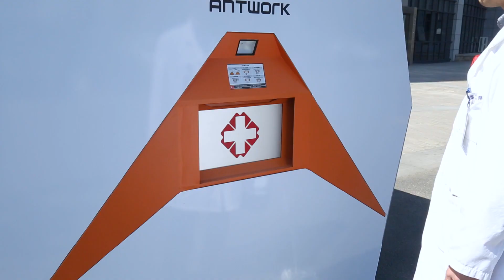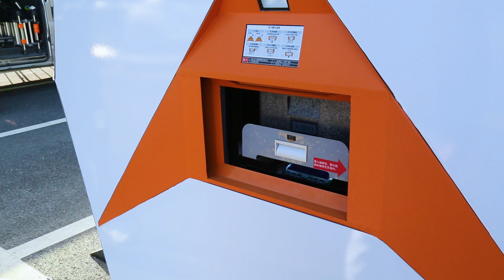Antwork Drone delivery network for medical service